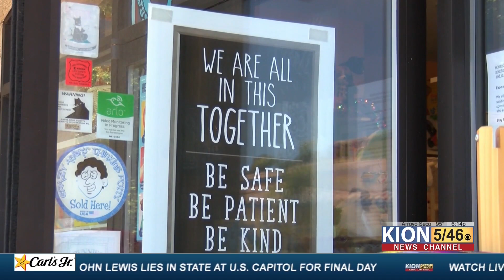A different kind of back to school shopping